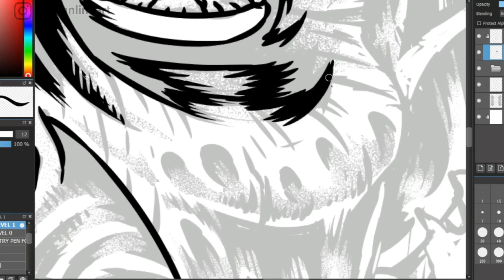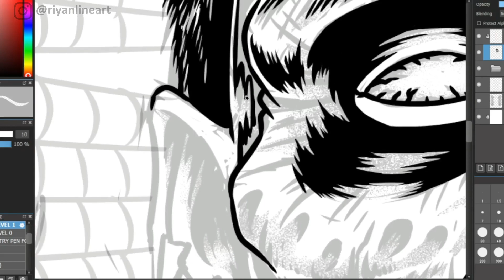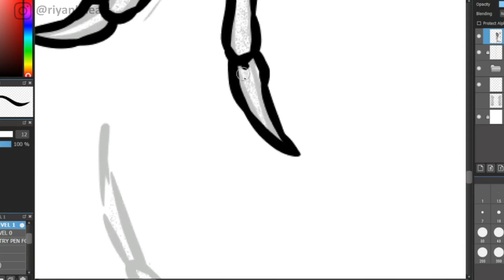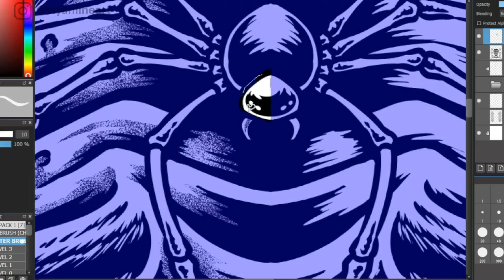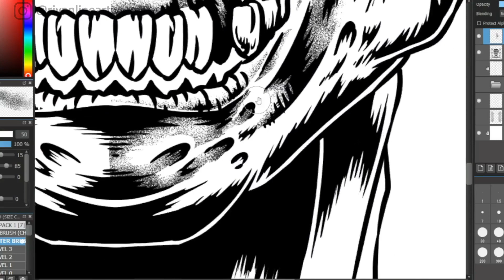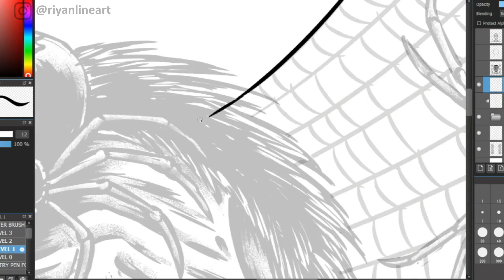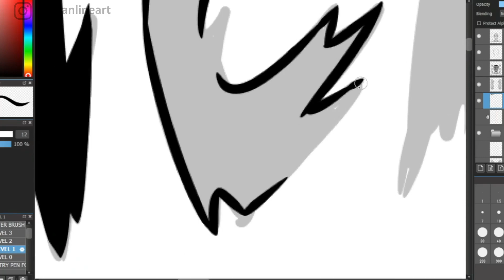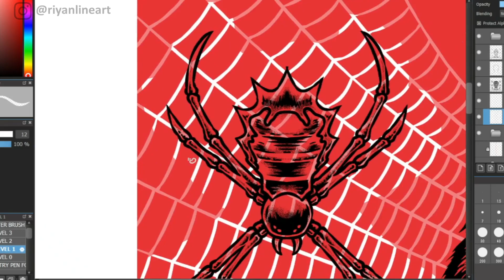Speed drawing, arachnophobia for teepublic on medibang paint pro. Part 2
***ARTWORK AVAILABLE ON TEEPUBLIC***
If you want to see my other Dark/horror illustration, with my personal art style, please check my portfolio on:
My artwork suitable in any printable stuffs
Drawing tool: One By Wacom Small CTL-472/K0-CX (Pen tablet)
Software: Medibang Paint Pro
Recording: OBS Studio
Editing: VSDC Video Editor